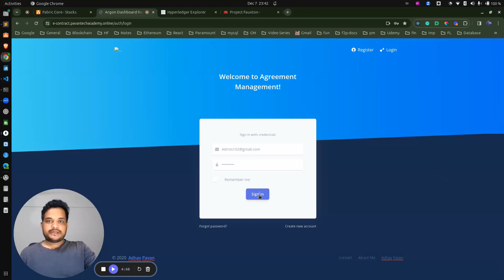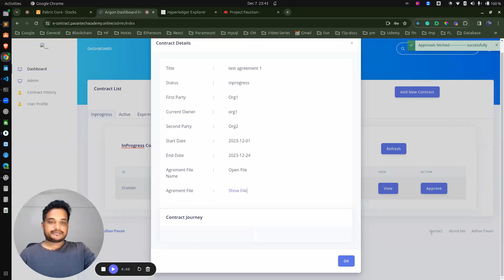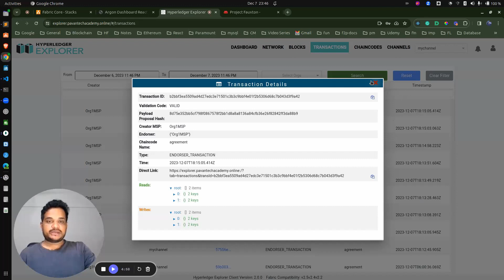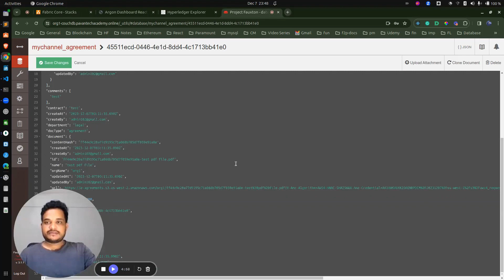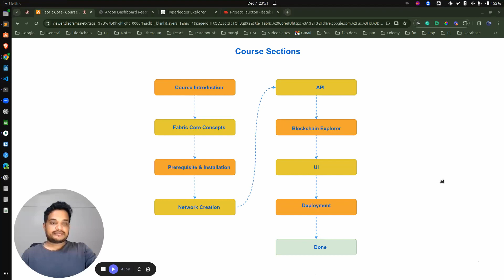Section 1: 1. Introduction to Course - Hyperledger Fabric v2.5 - Agreement Management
If you want to grab all skills assocaited with Full stack application, this would be perfect choice. Get enrolled using below link

For Indian user: pavan25
For international users: pavan